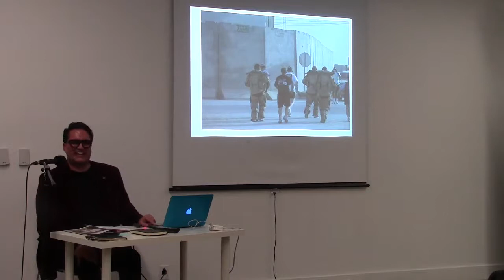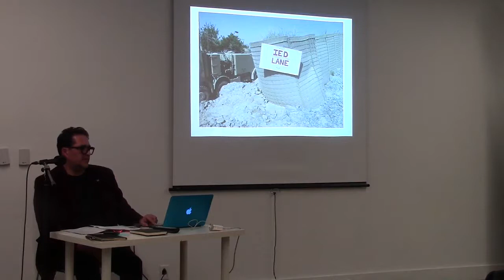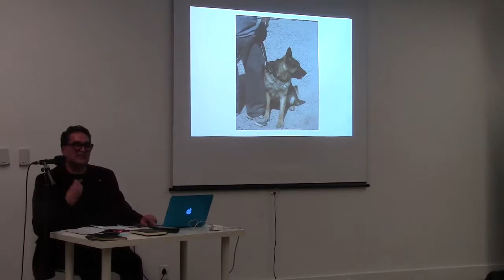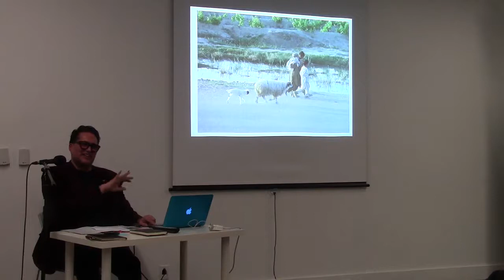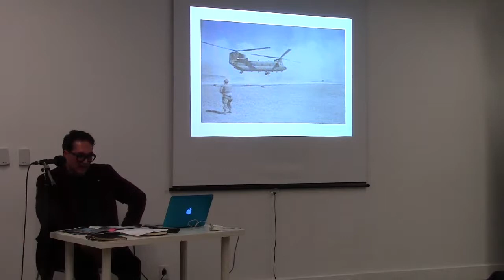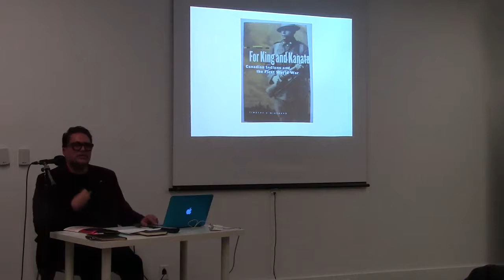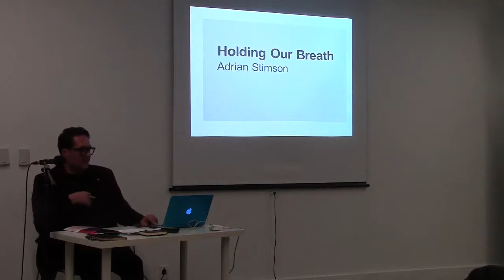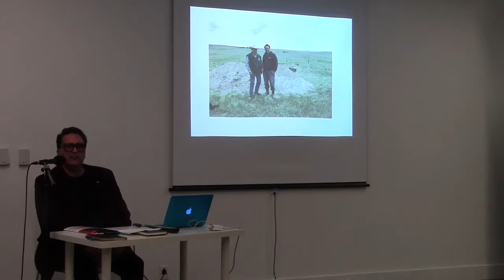Adrian Stimson - "Holding Our Breath: Indigeneity, War and Being in Afghanistan" - Part 2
Adrian Stimson is an artist and a board member of the Department of National Defence's War Artist Program. In this presentation, he discusses his experience in the Canadian Forces Artist Program in Kandahar and Masum Ghar, Afghanistan, in 2010. He reviews his experiences in the Canadian Navy in 1983, Indigenous participation in the Canadian military, and the work created from his time in Afghanistan.